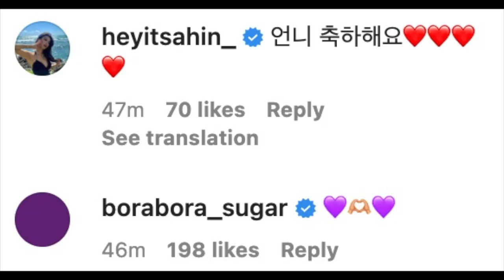Dancer Honey J Announces Marriage And Pregnancy!!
CONGRATULATIONS HONEY J